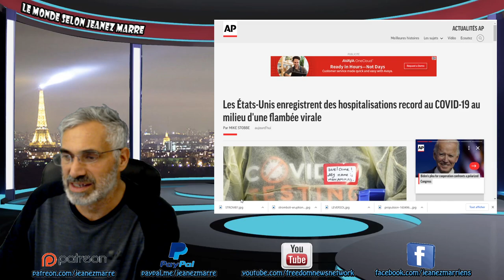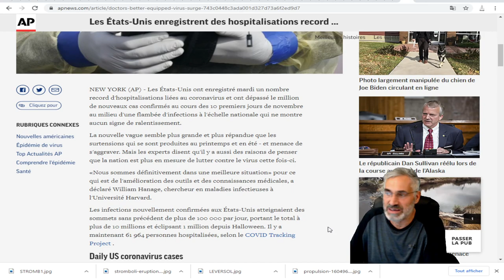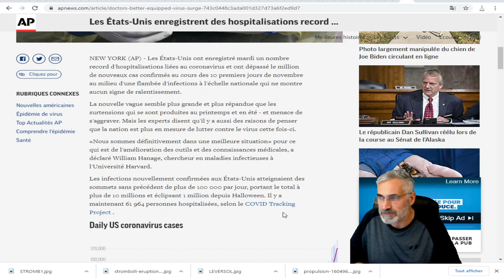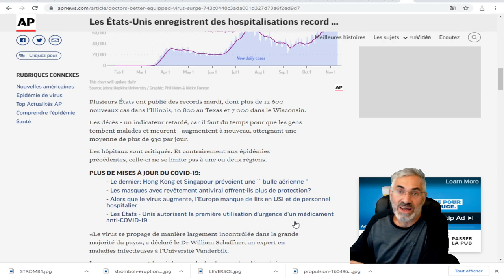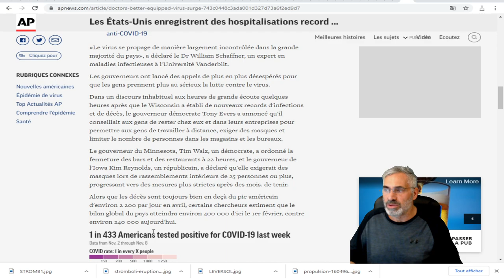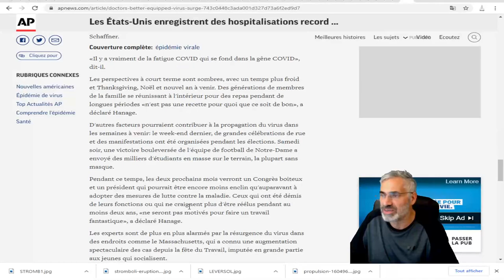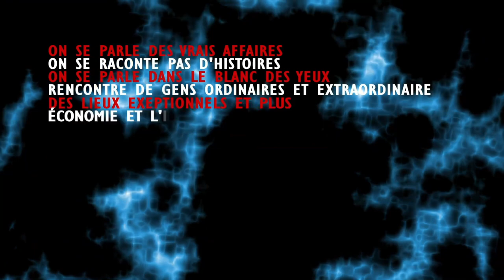Les États-Unis enregistrent des hospitalisations record au COVID-19 au milieu d'une flambée virale.